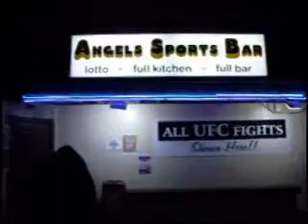Kylix's #1 fan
Ernesteo with Curt n Joester after a show at Angels